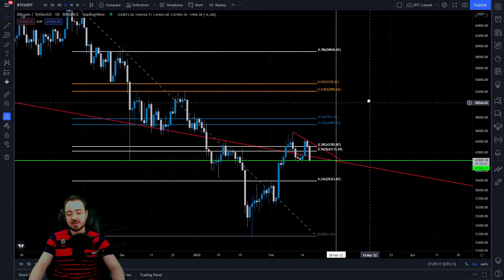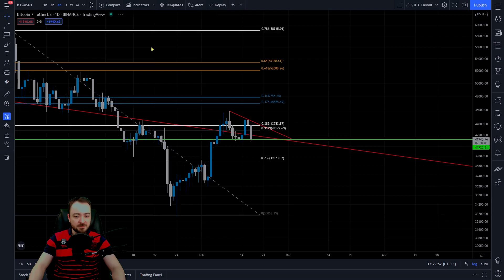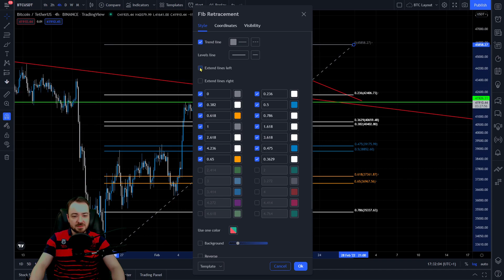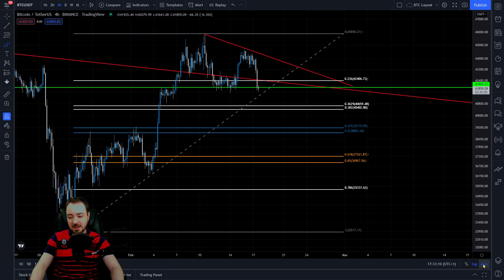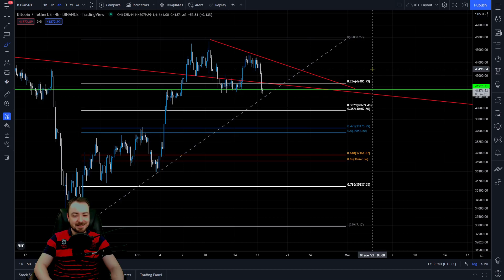BITCOIN CRASH! Unser Support wurde getroffen! Was jetzt wichtig ist, erfährst du hier!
Der erneute Crash der Kryptowährung Bitcoin sorkt aktuell für Unruhe am Markt. Der von uns definierte Support wurde getroffen und muss im Daily halten. Welche Möglichkeiten für BTC jetzt bestehen, erfährst du in diesem Video.

UNTERSTÜTZUNG

Unterstützung.

► BITCOIN: 1EZJMqWAzPK1cM6NN5yb6Qx3MRZuN1RHKa

► ETHEREUM: 0x26f70B8055BFB873943E4A3FB14aeFE3E6F17E0C

THEMA

Gruß,
Marcus | Blockreporter